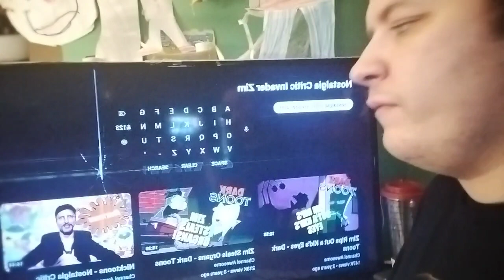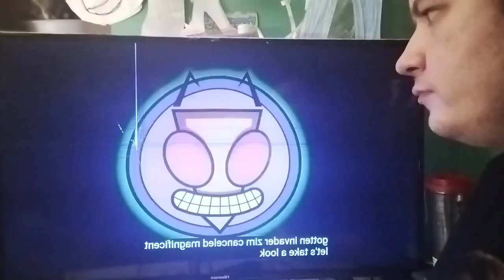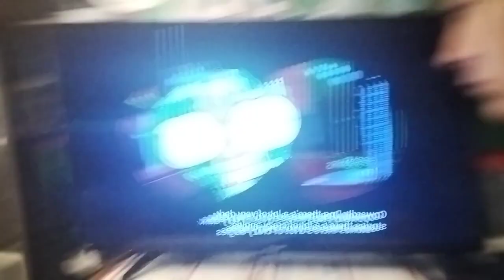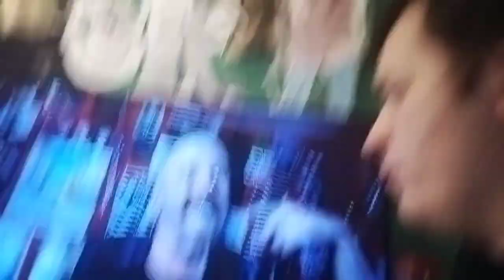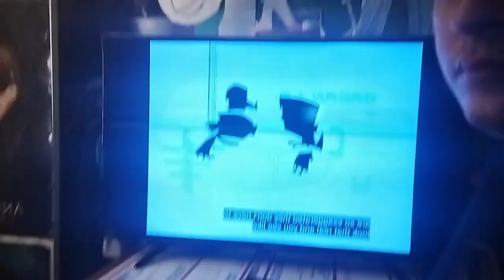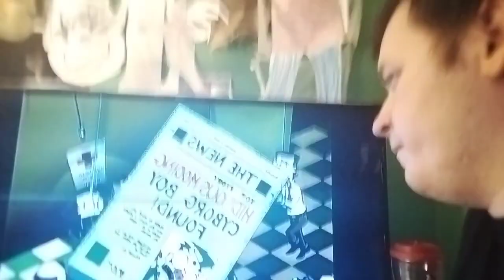reaction-zim steals kids organs dark toons